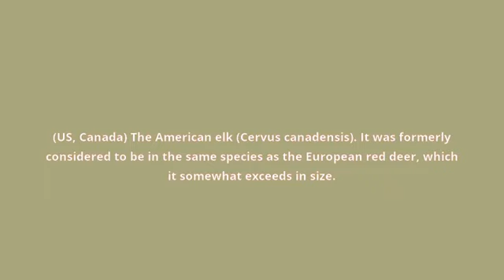what is the meaning of wapiti